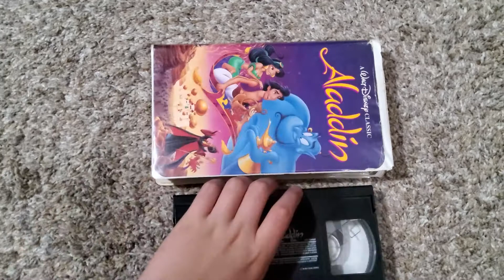Aladdin (1992): VHS Review